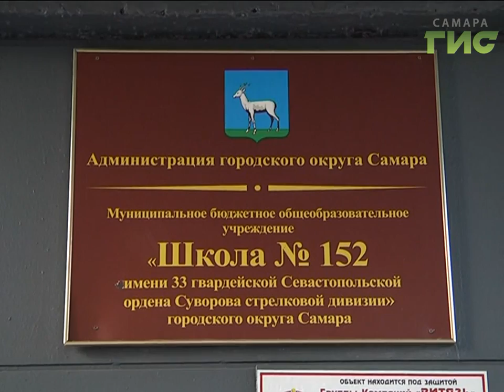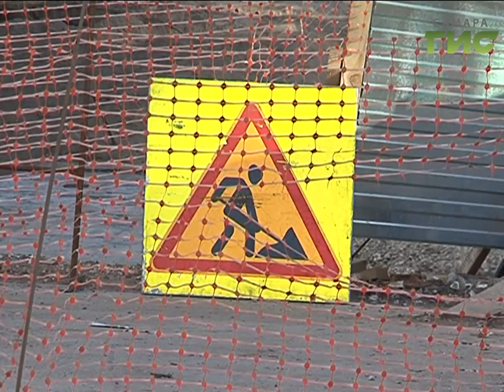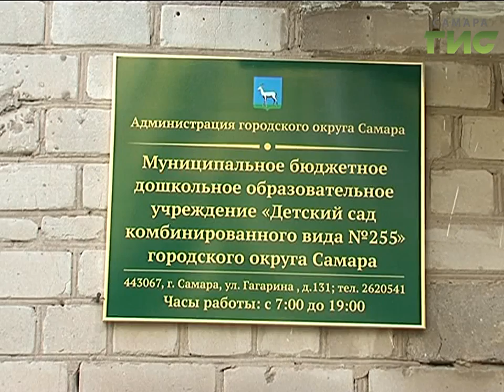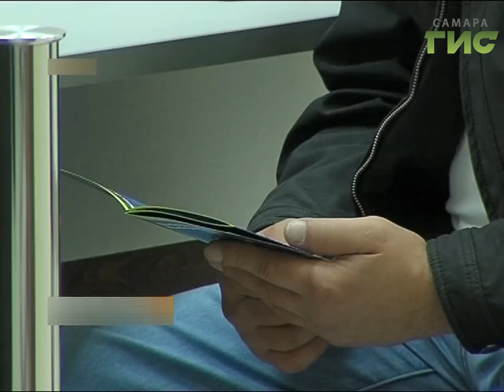«События» от 10.10.2017 (день)